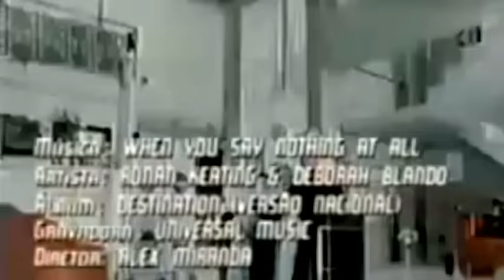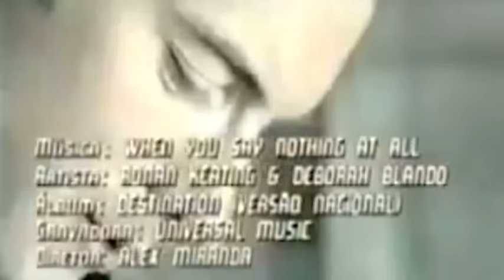Ronan Keating & Deborah Blando - When You Say Nothing At All (O Amor Fala Por Nós) (Official Video)